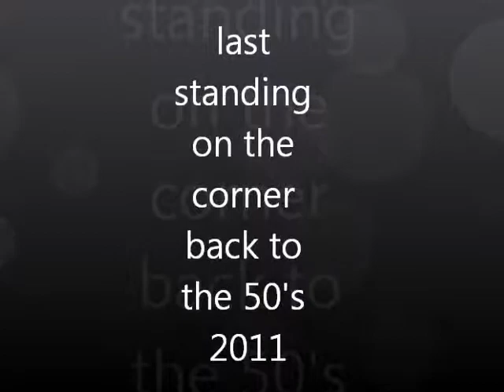last standing on the corner back to the 50's 2011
back to the 50's 2011